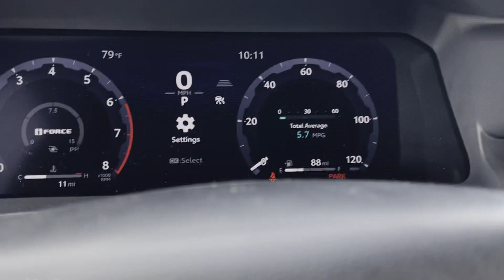2024 Toyota Tacoma 4WD SR5 Meridian, Lauderdale County, East Mississippi, Mississippi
2024 Toyota Tacoma 4WD SR5 3TYLB5JN9RT031552 Video